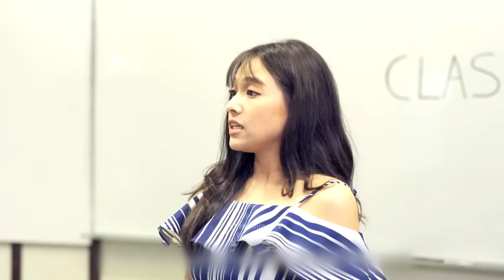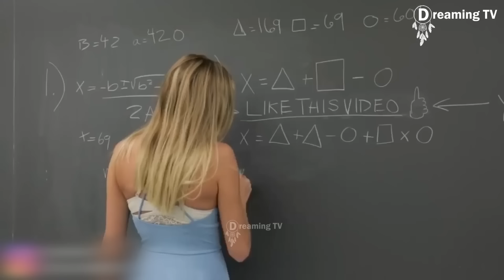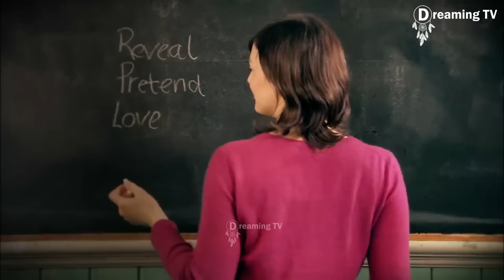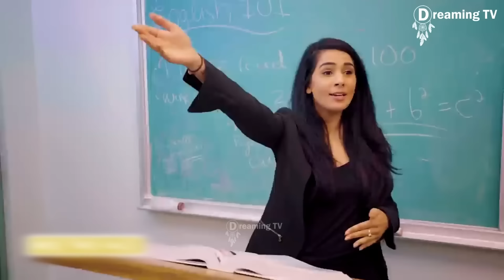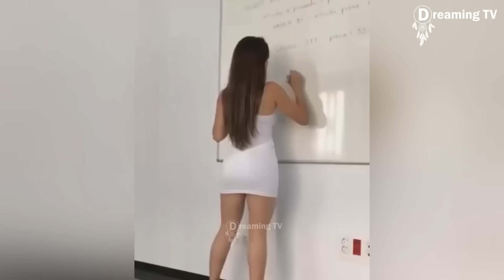Maestr@s Con Los Que Nunca Faltarás a Clase.!! 🔥😱